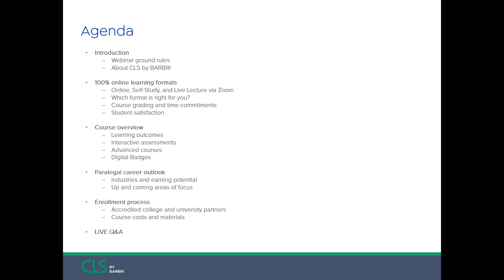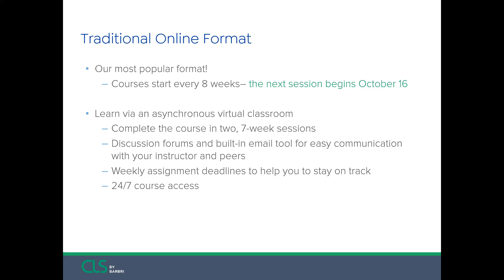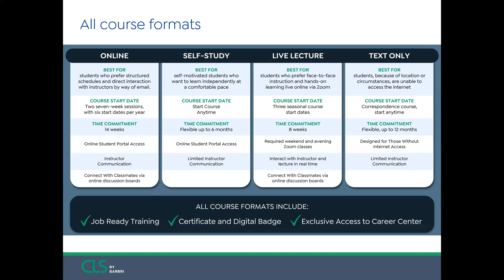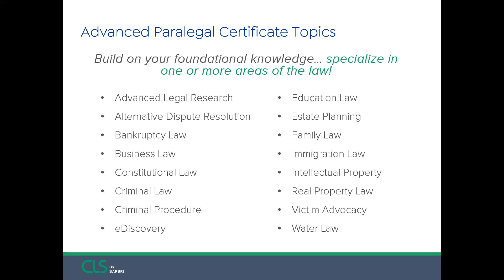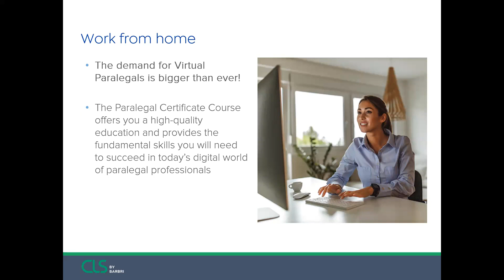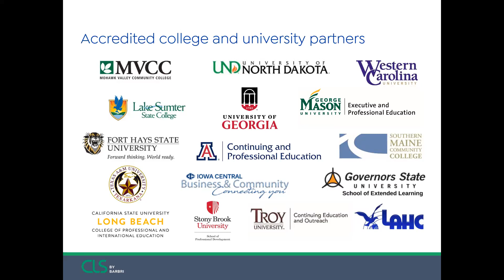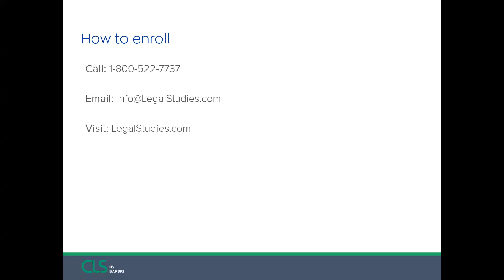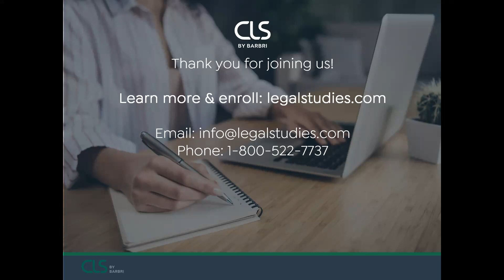Paralegal Certificate Course© Webinar (September 2023) | CLS by BARBRI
This webinar was recorded on September 20, 2023 and some information may be timely.

Stephanie Elio from CLS discusses the 100% Online Paralegal Certificate Course.